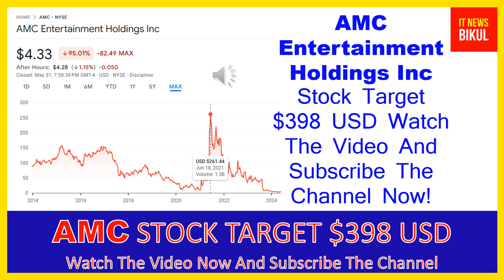AMC Stock - AMC Entertainment Holdings Inc Stock Breaking News Today | AMC Stock Price Prediction